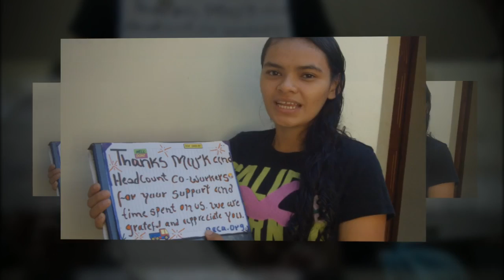Thanks Mark and Headcount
Un vídeo de agradecimiento a Mark Ryski y Headcount, en donde los primeros estudiantes de Ingles intensivo les dan las gracias por hablar inglés.